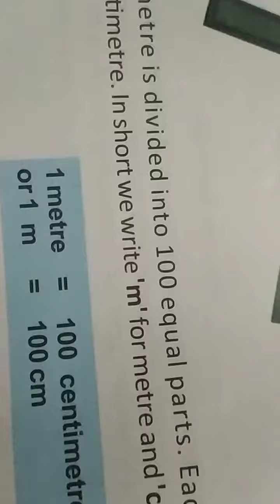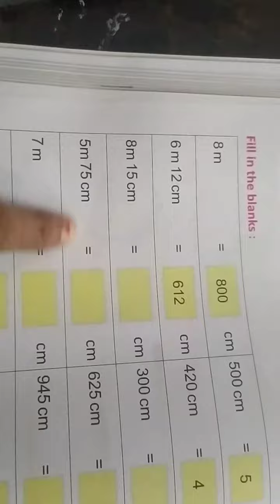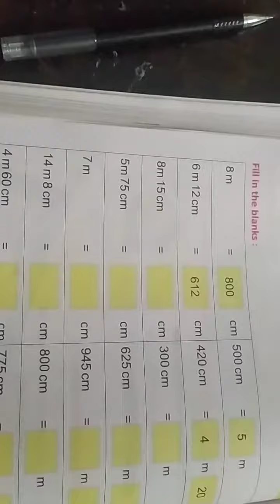Class-2 Subject-Math Unit-6 [Metre (m), Kilometre (km)]